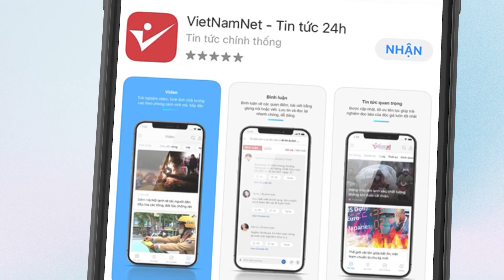Thủ tướng cấp bằng Tổ quốc ghi công cho 3 chiến sĩ công an hy sinh khi chữa cháy ở Hà Nội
Phó Thủ tướng Chính phủ Phạm Bình Minh vừa ký quyết định của Thủ tướng cấp bằng Tổ quốc ghi công cho 3 cán bộ, chiến sĩ công an hy sinh trong quá trình làm nhiệm vụ chữa cháy tại phường Quan Hoa, quận Cầu Giấy, Hà Nội.